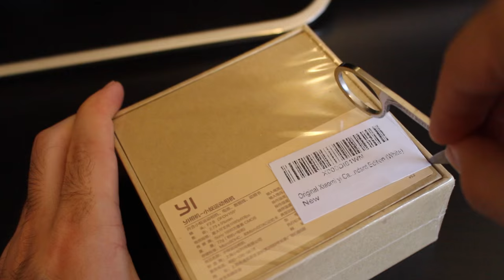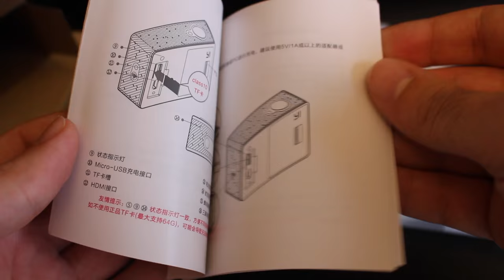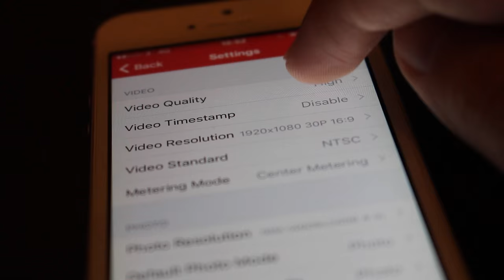Xiaomi Yi | Unboxing | Mike Day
Unboxing Xiaomi Yi, best action camera to suit every pocket!

¡Unboxing Xiaomi Yi, la mejor cámara deportiva para todos los bolsillos!

Sensor: Sony Exmor R
Lens/Apertura Focal: f/2.8 mm
Max.Resolution/Resolución Máx.: 1080P 60FPS (1920 x 1080)
Storage/Almacenamiento: MicroSD (Up to/Hasta 64GB)
WIFI: Xiaomi yi app (Android/iOS)